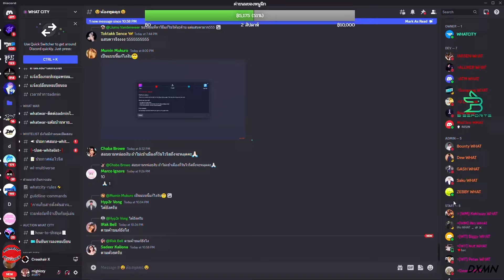เมื่อหนูโจมาหาป่งป๊งขอกำลังใจโจเหนื่อยบอกป่งป๊งขอกอดหน่อยน่ารัก | GTA V